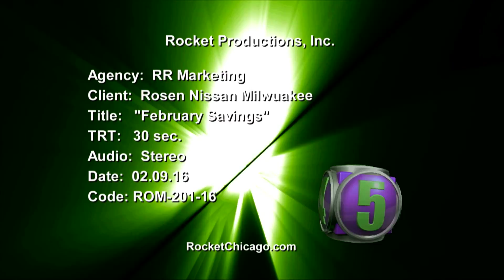Nissan Milwaukee February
This Rosen Motor Group car commercial was created by Rocket Productions, Inc.